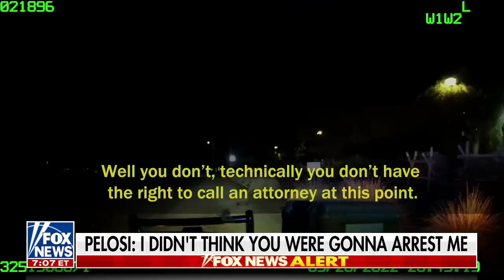Jesse Watters: This paints a very dark picture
WARNING-Graphic footage: Fox News host Jesse Watters and DUI attorney Brian Claypool react to footage of Paul Pelosi's DUI and his sentencing on 'Jesse Watters Primetime.'